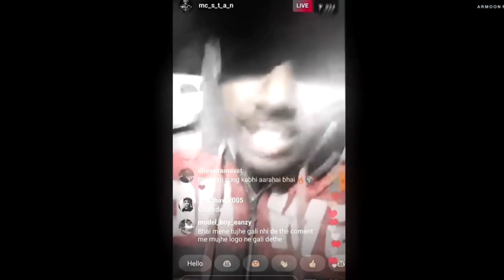You Know🤔 I am saying!!@MCSTANOFFICIAL666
You Know🤔 I am saying!!‎@MCStanOfficial
video credit= Armoon flip
song credit=Armoon flip
video clip credit =Armoon flip